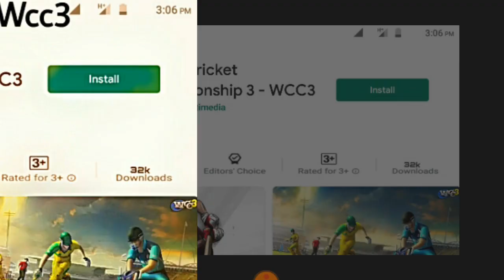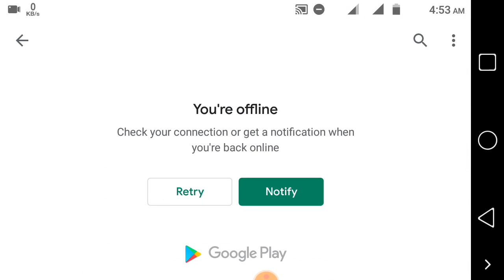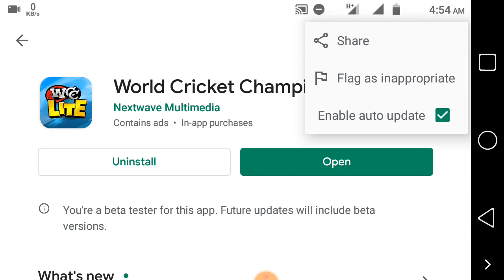Wcc3 Finally Apk How To Download Play Story ! World Cricket Championship 3 Mod Apk Full Reviews